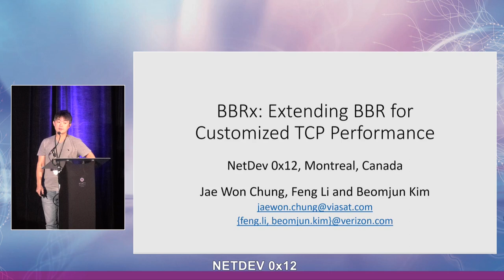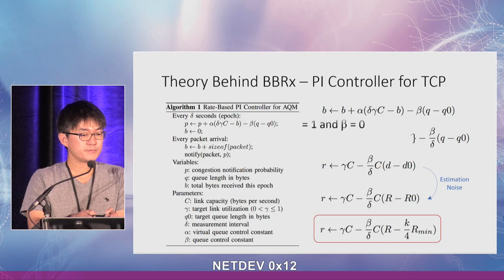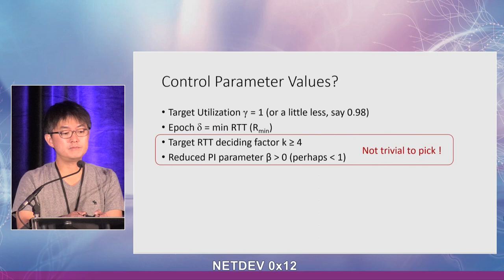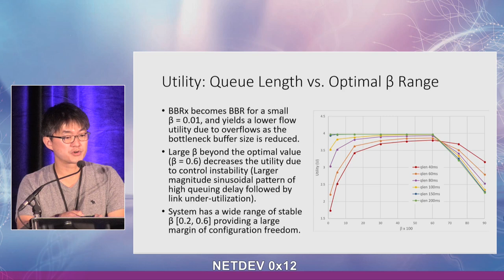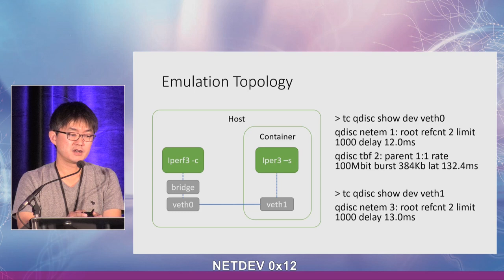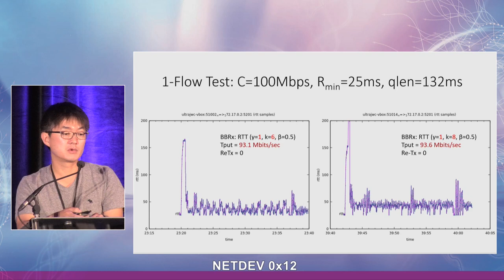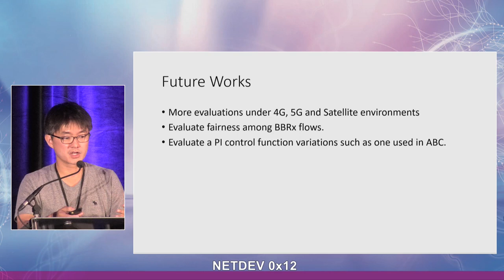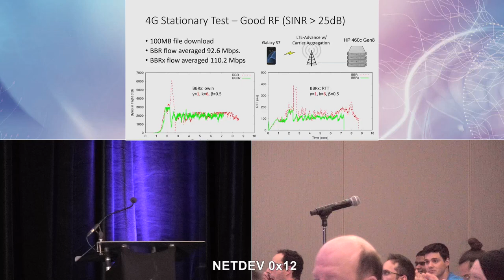Netdev 0x12 - BBRx: Extending BBR for Customized TCP Performance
The future of optimal TCP involves robots! On July 13th, 2018 at Netdev 0x12 in Montreal, Jae Won Chung discussed an extension to BBR called BBRx which is loosely coupled to machine learning.
He described how they study TCP path attributes in user space at runtime to find an optimal throughput-delay operating point. The results are then fed back to the kernel to tweak it.

Performance of BBRx is evaluated in both LTE mobile as well as telco wireline environments and compared with classical CUBIC and BBR.